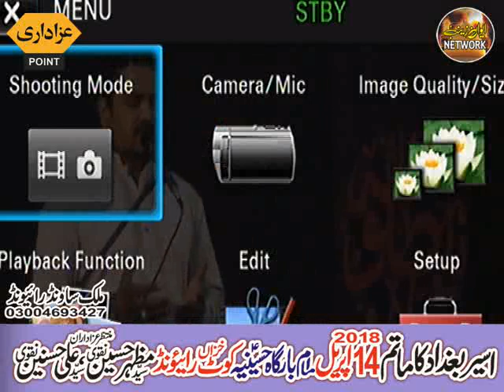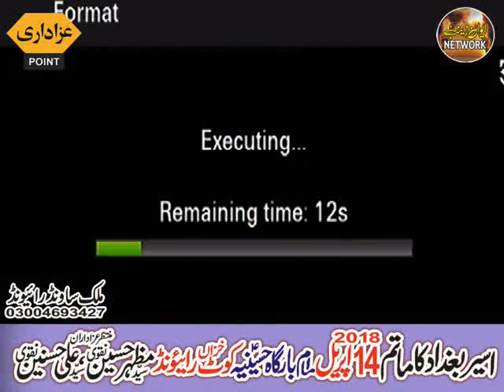zkir nazim Ali nazim Majlis 14 aprial 2018 imamabargha hussainya Raiwend